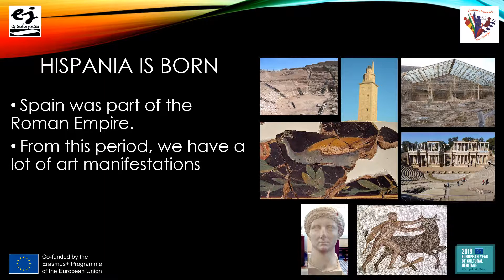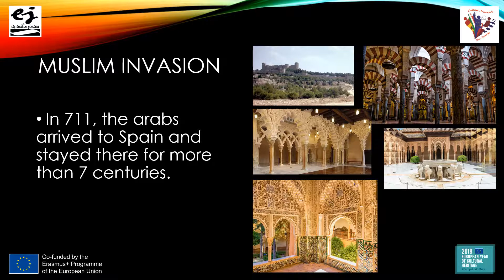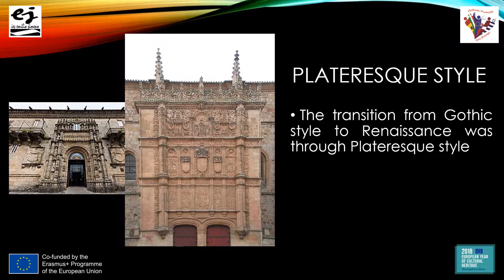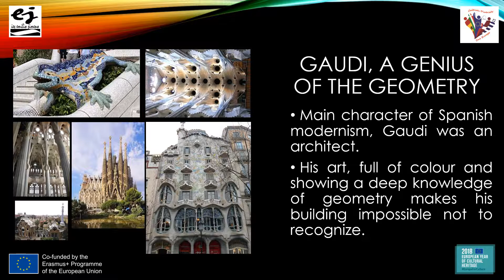Art The footprint of Spanish History